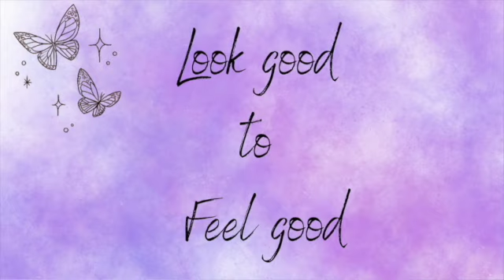Organize your way to success! 4 Easy Tips to stay Focused and Motivated!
Staying focused on your goals can be tough. Here is a short video on 4 easy tips on how to stay motivated and inspired about your life goals!

1. Look Good = Feel Good= Productivity
2. Trust the Process= Not Quitting
3. Organize your Life with Calendars one to see your whole Month Plan and Another for a Weekly/Daily Plan
4. Create an Environment that keeps you INSPIRED (Desk Aesthetic, Aroma, Physical Activity, etc.)
5. Bonus Tip= Don't stress on the little things, life is supposed to be enjoyed and to fall in love with the journey through it's ups and downs